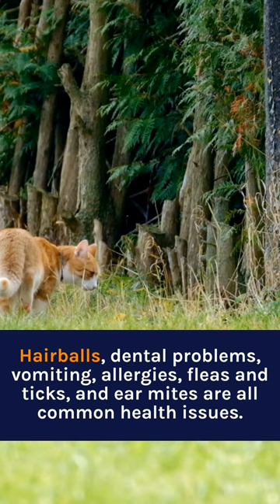Common health problems in cats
Do you have a cat? If so, then you need to watch this video! I'm going to share some of the most common health problems in cats so that you can be on the lookout for them and get your kitty the help she needs.

Top 10 Wizard was started in 2020 to share amazing content with the world. Our goal is for our viewers to kick back and enjoy our top 10 lists that are full of knowledge (stupid or smart lol) and random info.